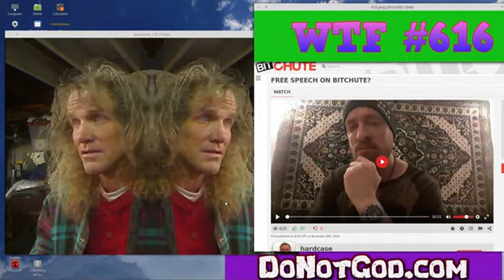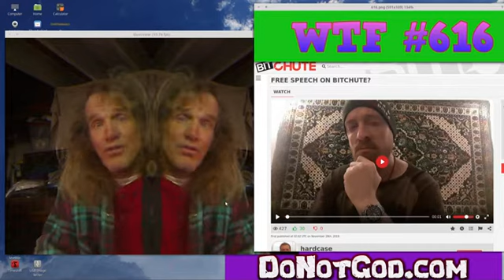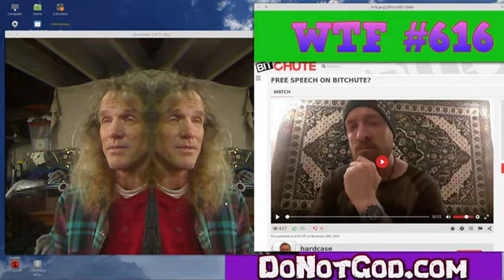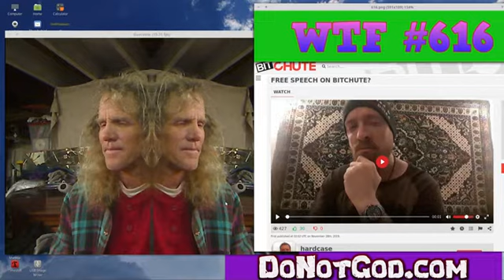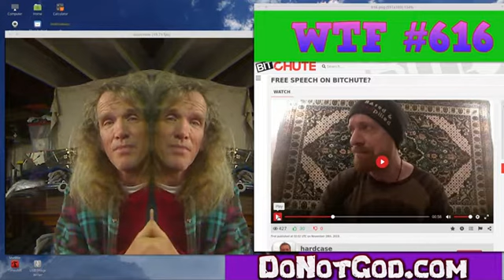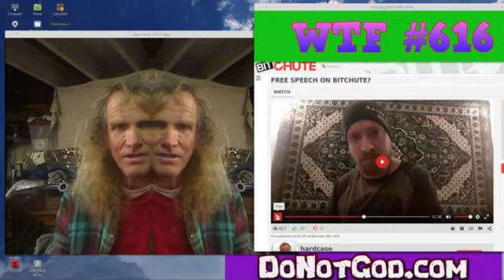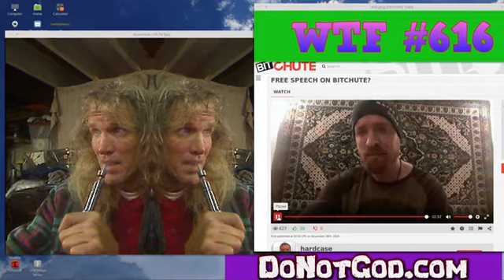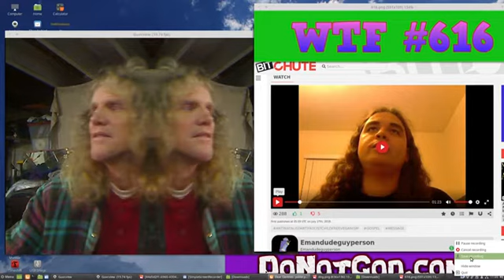WTF #616: The hardcase of the hardcase's